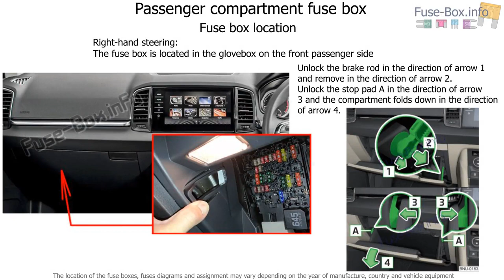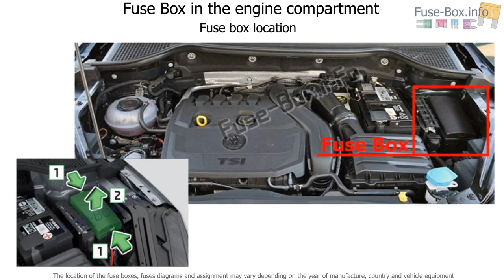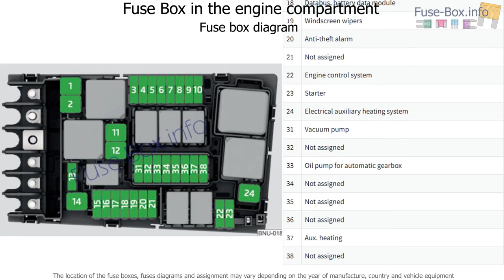Fuse box location and diagrams: Skoda Karoq (2017-2019..)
Fuse box diagram (location and assignment of electrical fuses) for Skoda Karoq (2017, 2018, 2019-…)